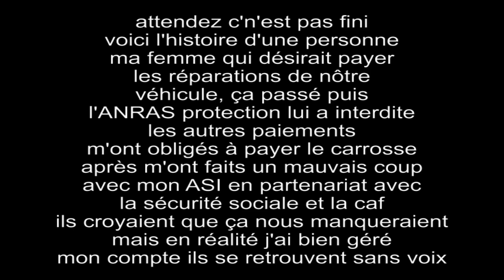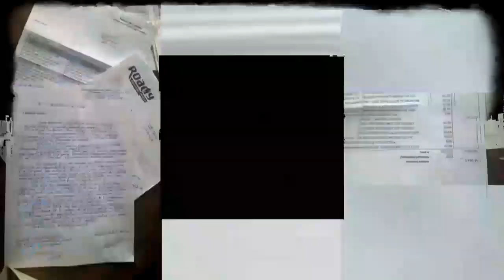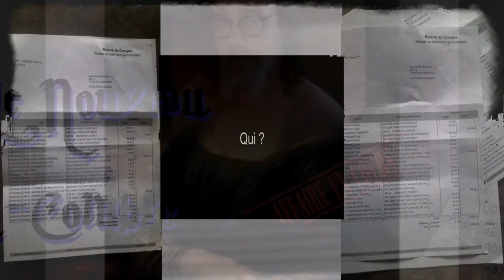Silencieusement N°5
Est une vidéo sur le silence, une ambiance à la maison ce jour.